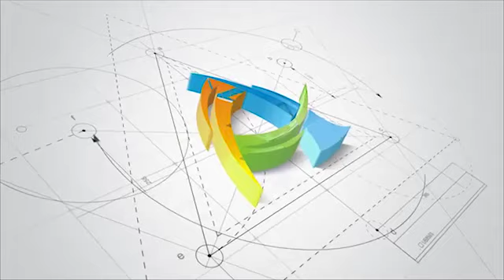QUADRA GURINHÉM REFORMADA PELA SEGUDA VEZ